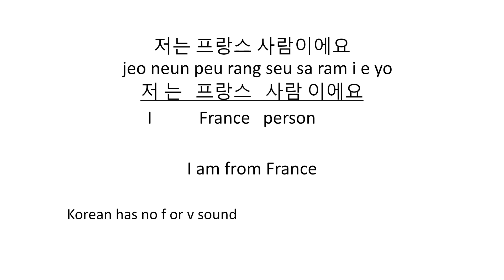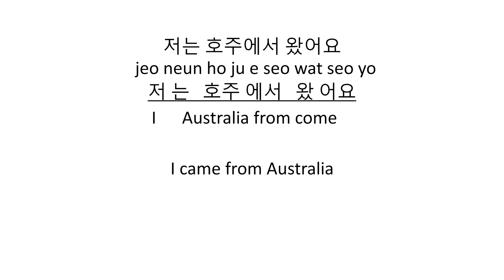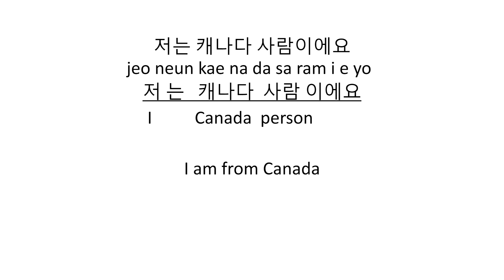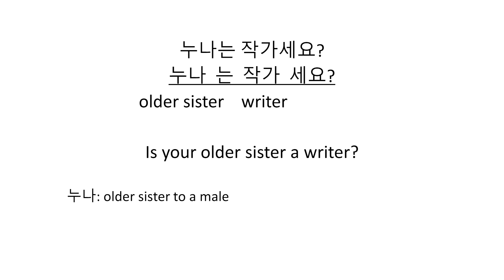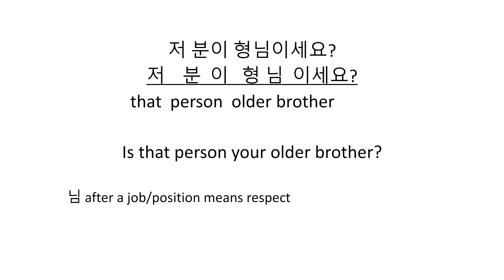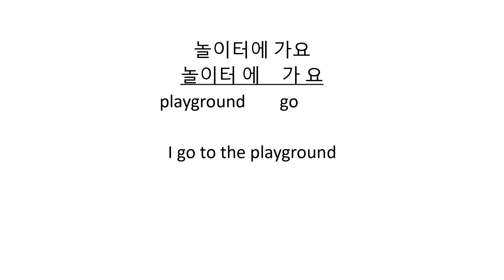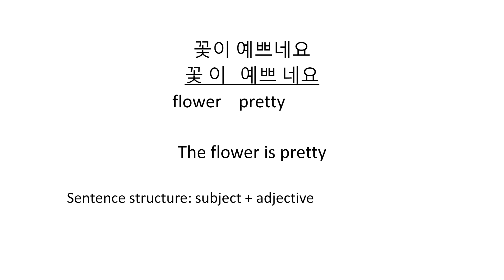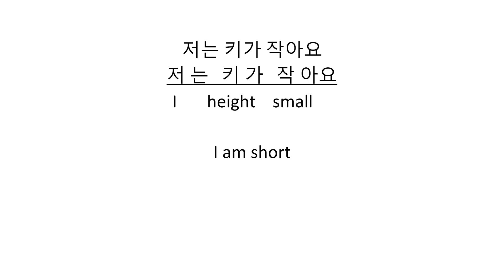Free Online Course for Korean | Lesson-6 (20 Min) | Learn Korean Fast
Korean language lessons for beginners | Free Online Course for Korean | How to Learn Korean Series | Learn Korean Fast with animation Pororo

Ready to learn Korean and speak like a native in 100 lessons? With this revolutionary self-teaching method, you'll learn over 5K phrases and master essential vocabulary and grammar structures with no textbook, no memorization! Best of all, this online course is completely free! Join us now and improve your Korean in just minutes!

Unlock the secrets of the Korean language with our state of the art video lessons: "Learn to Speak Korean in Minutes | Learn Korean Grammar - Easiest way to learn Korean." 🇰🇷✨ Whether you're a beginner or looking to brush up on your Korean language skills, we've got you covered!

Join us as we break down the fundamentals of the Korean language system and guide you through the easiest and most efficient method to master it in just minutes. Say goodbye to confusion and hello to confidence as we demystify the Korean language. Don't miss out on these essential lessons for anyone eager to dive into the rich world of Korean language and culture.

Speak fluent Korean in 100 lessons!
No Textbook! No Memorization! Learn Korean fast and easy!
Easiest grammar you’ll ever learn! Speak like a native, just by repeating after the narrator.

You will speak almost 5,000 phrases and sentences in just 100 lessons!
You’ll sing your favorite K-pop songs in just minutes!

First time visitors, please view the Introductory video to understand the methodology, Learn Korean Letters and Alphabets in 10 Minutes as well as Pronunciation in 10 Minutes.